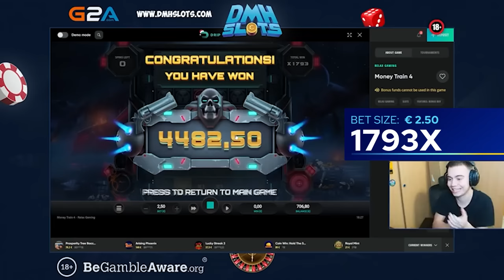Streamers Biggest Wins – #5 / 2024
Featured streamers:
00:00 - Intro
00:05 - @lamereN1336  - Wanted Dead or a Wild
00:57 - @slottiamo  - Retro Tapes
02:30 - @Jarttu84TwitchCasinoStreamer  - Zeus Vs Hades Gods of War
03:39 - Denkatar  - Money Train 4
04:33 - @YouBanditTube  - Densho
05:52 - @LetsGiveItASpinTV  - LooneyPop
07:59 - @JimboCasino  - Retro Tapes
09:49 - @bob-slots  - Money Train 4